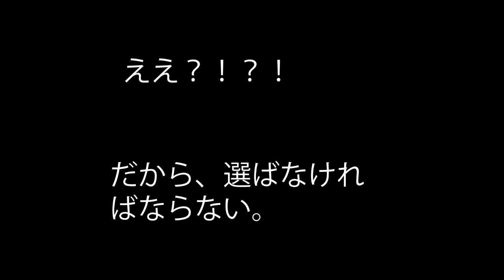マンガ・アニメの世界ー最後の選択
日本人じゃなく、オタクじゃなく、ただ色々なアニメと漫画が好きです。東京都青少年条例のことを聞きました。最初は大事なことじゃないと思ってませんが、漫画家の自由を奪うことは全然良くないと思ってこの動画を作った。

私はコミック10社会の「アニメ コンテンツ エキスポ」の成功で東京都青少年健全育成条例を何とかに変わると信じていました。だけど、東北地方太平洋沖地震を発生して、TAF2011・ACE共に中止になっちゃった。
後でどうかな？ってそれは全然わかりません。だけど、もし私何もしなく、この漫画とアニメの文化は後どうになってしまいましたか？

それも分かりません。だから、この動画を作って、京介は選ばなければならない。君たちはどっちの選択を選びます？
迷惑をかけて申し訳ありませでした。